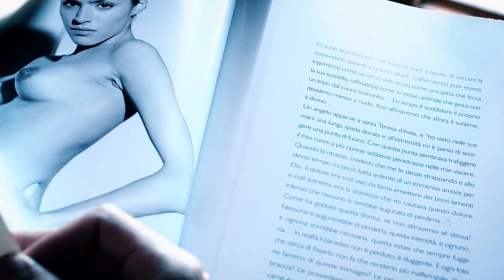Ambrose GZ - Logica Mente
Ambrose - Logica Mente (Official Video)
Mixed e Mastering da (Officine Sound)
Filmend. By Nicolas Vanegas Sanchez
Drone Alexone it
Regia Ambrose GZ

Segui Ambrose su.